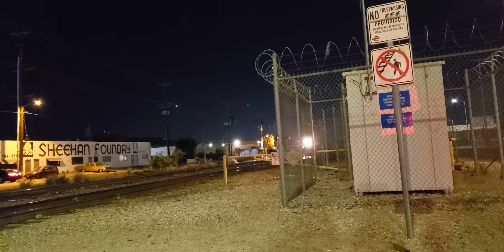UP Rock Train.